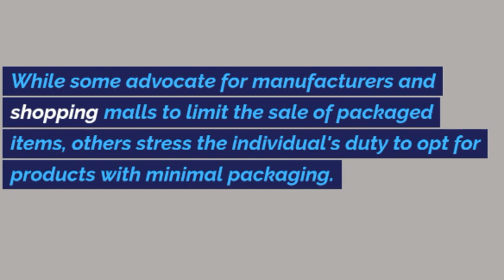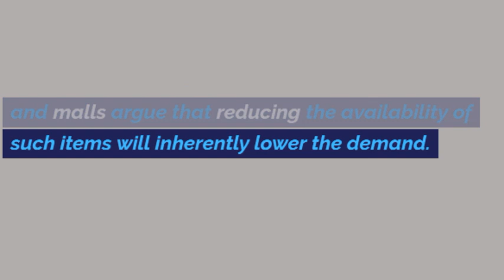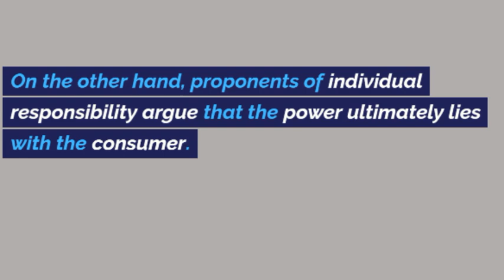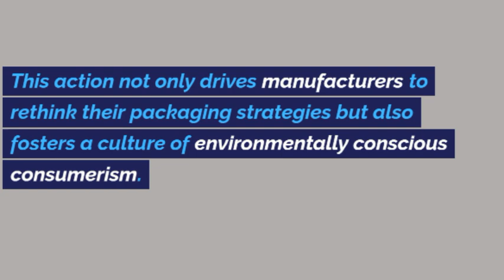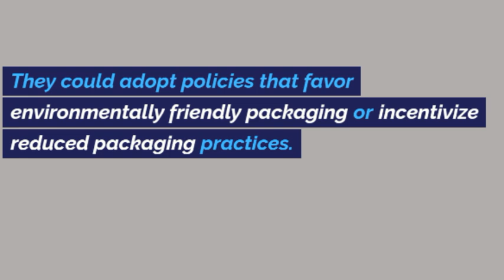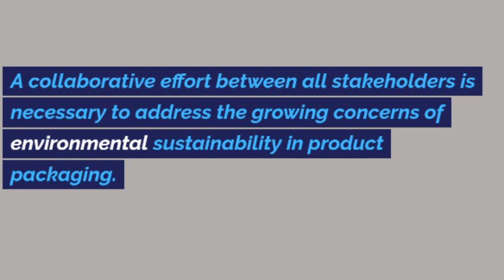Some people think the manufacturers & shopping malls should sell fewer packaged products while other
Some people think the manufacturers and shopping malls should sell fewer packaged products while others argue that people have the responsibility to buy products with less packaging.

Discuss both views and give your own opinion.
Explore the multifaceted issue of packaged products in our latest IELTS Writing Task 2 analysis. Dive into the debate surrounding the responsibility for reducing packaging consumption, delving into the perspectives advocating for fewer packaged products in stores and malls versus the importance of individual choice. Join us as we dissect both viewpoints and present comprehensive solutions for a more sustainable consumer future.